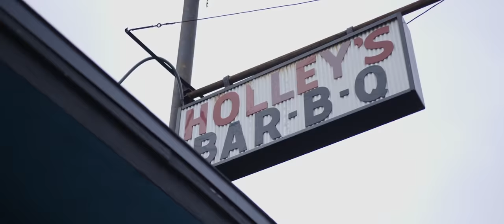Robert Jordan - Struggle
Struggle Lyrics
Life has been a struggle I came from the bottom
Tryna keep my mind on a million dollars
Cop a condo out in Cali for me and my momma
And I got myself in trouble running my problems
Please don’t blame me for how I was brought up
And I’d do it all again stack and flip the product
And I live my life with purpose I will never follow
And the shit that I been through made my heart hollow

They telling me I changed they saying that I changed
But a wise man told me only fools stay the same
So imma keep on grinding til they all respect my name
And I don’t need a Benz or a Million dollar chain
Girl loving me is optional so I ain’t stressing
Either you gone hold me down or get the f*ck from round my section
I know the game well and I play it like a g
I’m respected by the hustlers when they see me in the street

Drop top Porsche get it started with no key
Some don’t make it out alive I hope it ain’t the same for me
I keep it in my jeans I ain’t slacking I don’t crease
I’m from Duval County Florida where we don’t fuck with police

I know coming up is hard but I do this for my Moms
And I do it for my sisters
and I do this for my dogs
It’s never real to me unless it’s coming from the heart
Cuz don’t nobody love til you prove that you a star